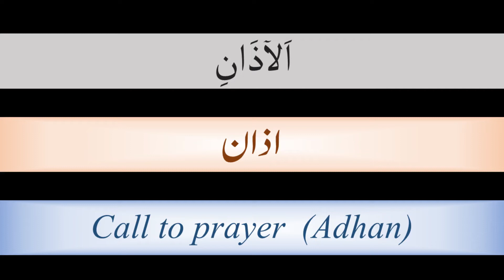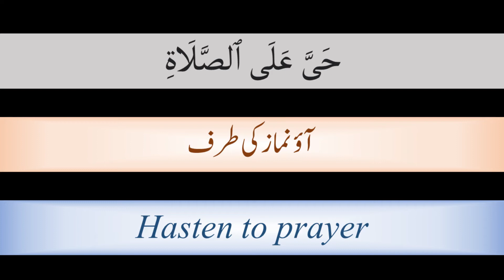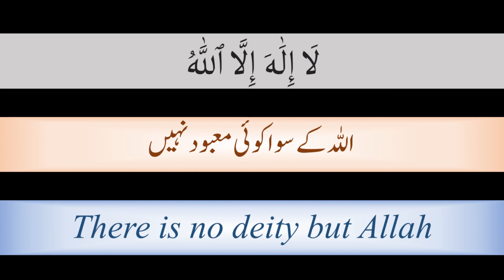Azan Urdu English Translation